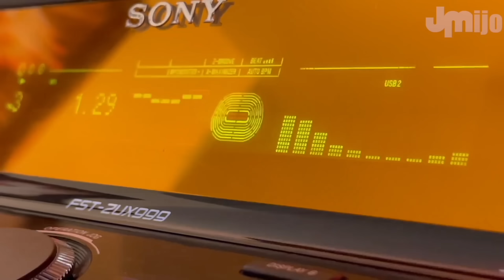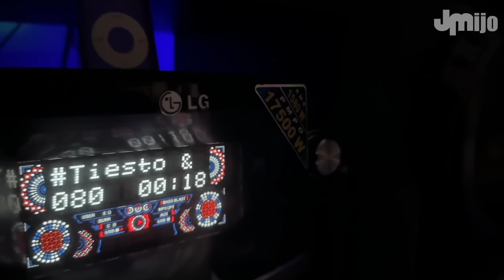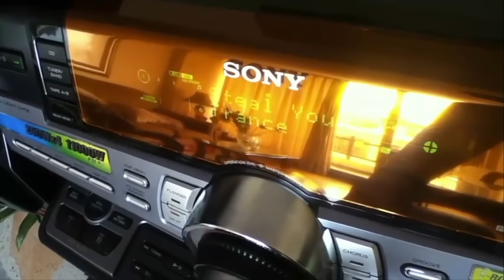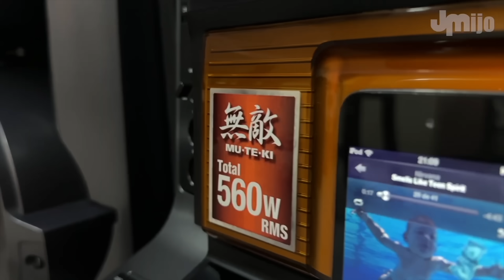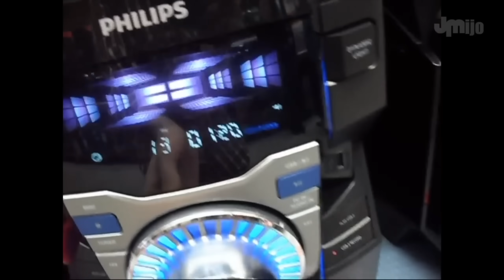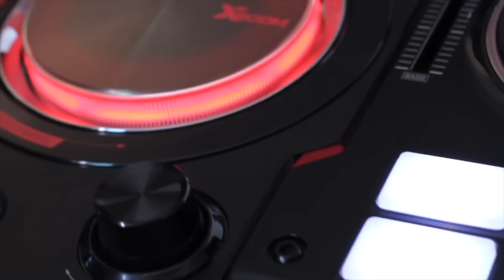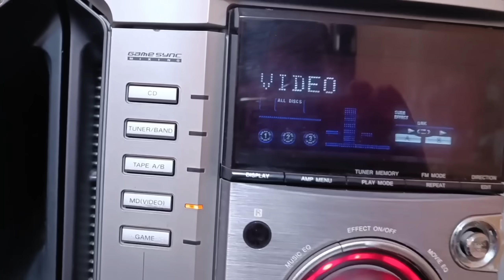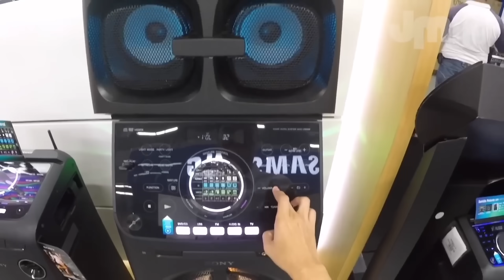Minicomponentes y Parlantes que SI debes comprar 😃👍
En este video he recopilado un listado de minicomponentes y parlantes que si recomendaría comprar. ¿Cual otro mas me recomendarías?

Cualquiera que sea su aporte, se los agradeceré mucho y los mencionaré en mi próximo video.